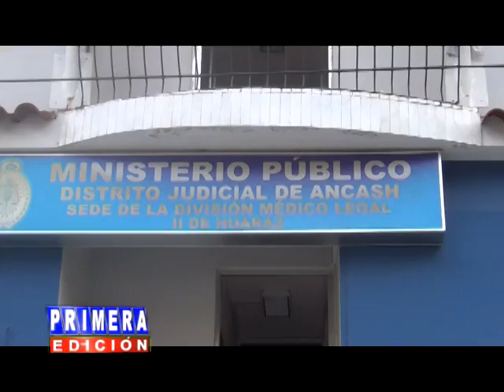prensahuaraz - capturan a angel duran leon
Angel Duran León consejero regional por Huaraz, tuvo que pasar varias horas en a carceleta de la Corte Superior de Justicia, donde fue conducido bajo fuerza. No se había presentado a varias audiencias en un caso de difamación.